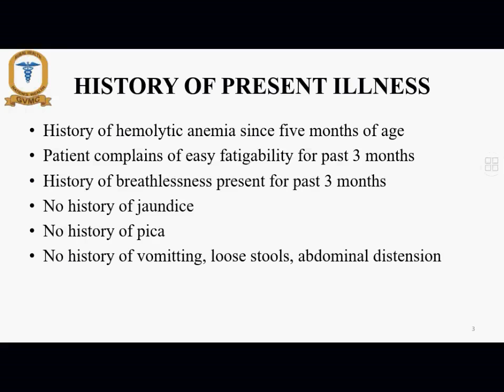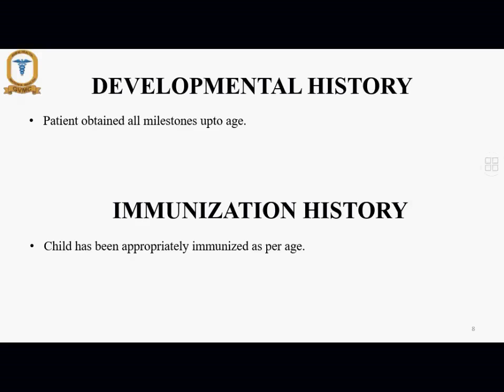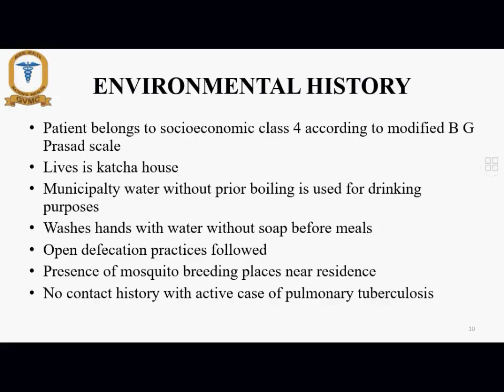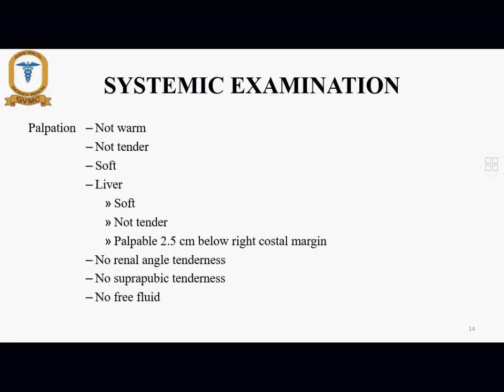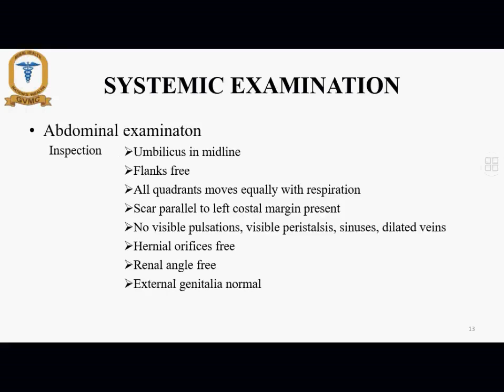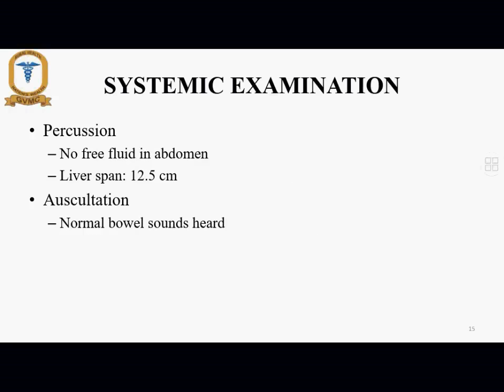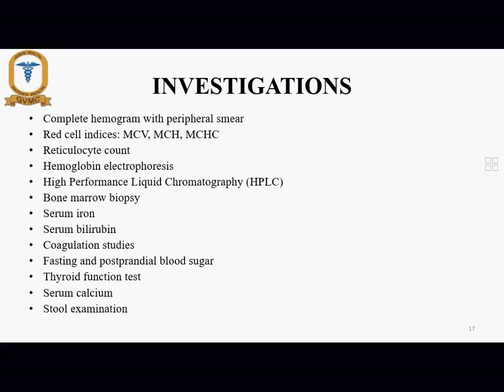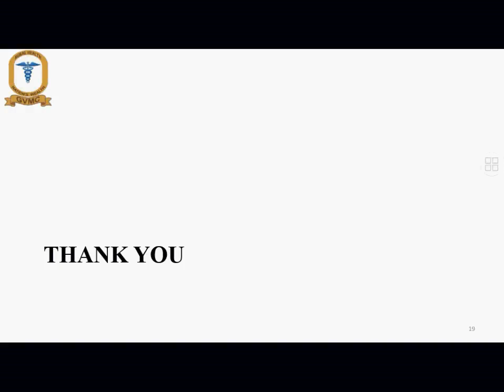2020 08 30 THALESSEMIA